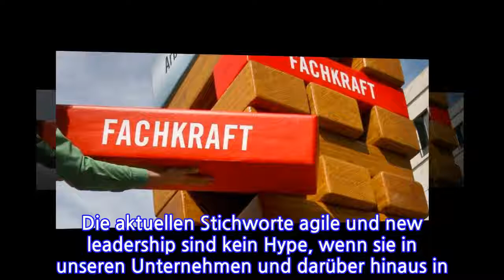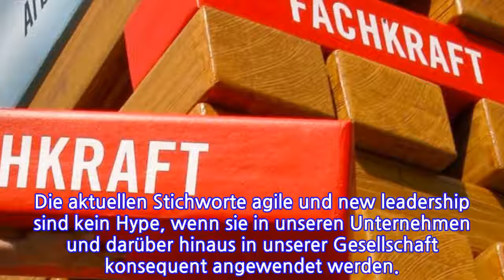Wir haben keinen Fachkräftemangel!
Unsere Unternehmen, die Politik und die Gesellschaft scheinen die wichtigste Priorität der wirtschaftlichen Entwicklung aus den Augen verloren zu haben: Wachstum durch Wertschöpfung! Die Daseinsberechtigung von Unternehmen besteht darin, den Kunden einen Mehrwert anzubieten. Dieser Mehrwert entsteht durch wertschöpfende Tätigkeiten der Mitarbeiter. Für diesen erzeugten Mehrwert ist der Kunde bereit, Geld zu bezahlen. Dadurch wächst das Unternehmen und die Wirtschaft insgesamt.